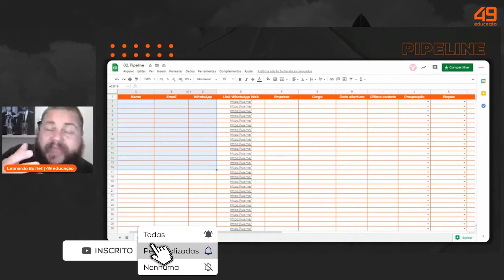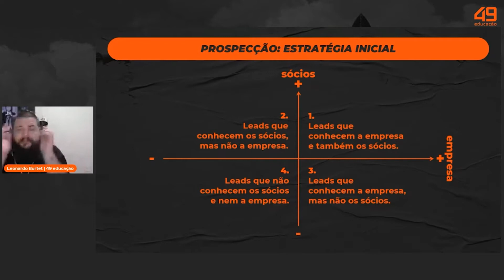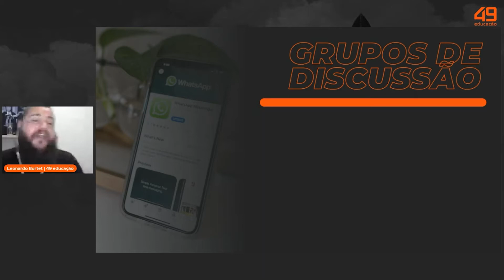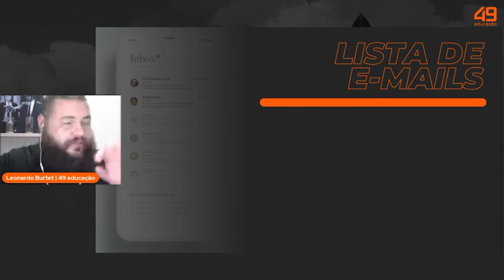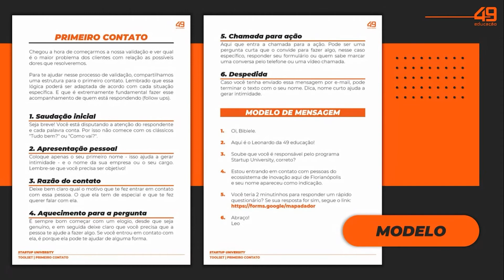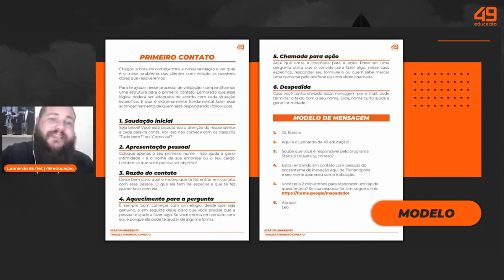Como aumentar a sua lista de prospects | Parte 1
Só existem vendas e dinheiro em caixa quando clientes adquirem a sua solução.

Entretanto, o processo de vendas começa muito antes, em marketing, na busca por fontes geradoras de leads que alimentam o topo do funil.

Dê o play e confira os hacks da 49 educação para atrair mais pessoas para o seu negócio!

49 educação